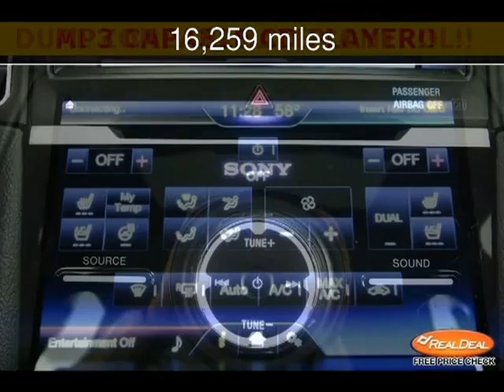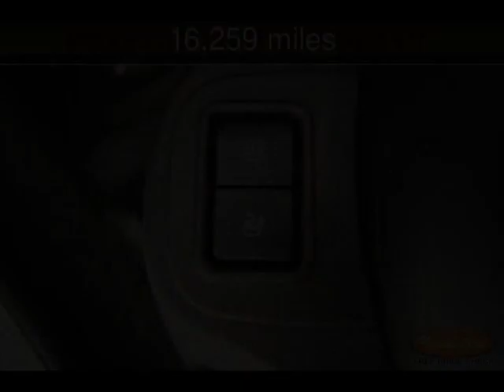2013 Ford Taurus SHO Used Cars - Leavenworth,Kansas - 2013-09-23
See more details about this used car This 2013 Ford Taurus SHO with 16,259 miles is for sale at The KC Car Guy.